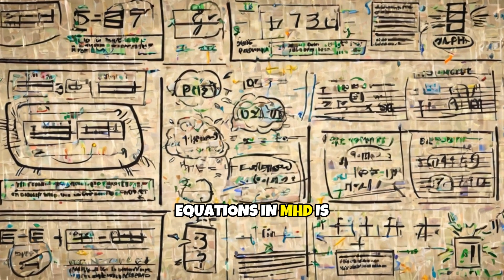Magnetohydrodynamics in 2 Minutes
Dive into the world of magnetohydrodynamics (MHD) with us—fast! 🌪️ In 2 minutes, we’ll unravel the fascinating interactions between magnetic fields and fluid dynamics. Whether you're a budding physicist or just curious about how plasma moves through space and stars, this video is your quick ticket to understanding the basics of MHD. 🚀

We'll explore the core concepts and show you why this branch of science is key to both earthly innovations and cosmic wonders. From the shimmering lights of auroras to futuristic propulsion systems, MHD influences technology and nature alike. 🌌

Join us for this swift science ride and impress your friends with knowledge from the frontier of physics! Let's get started! ✨